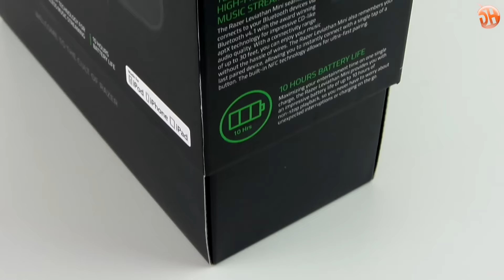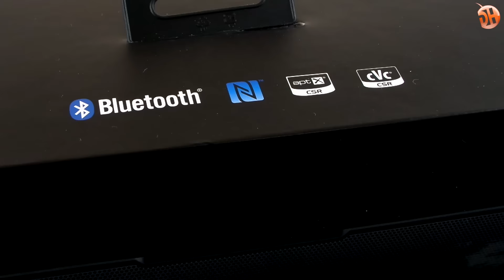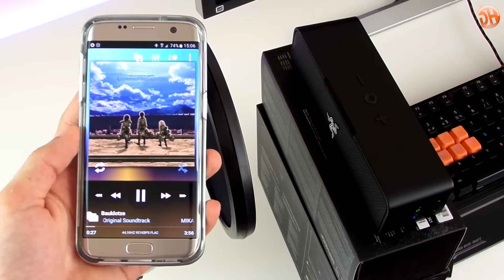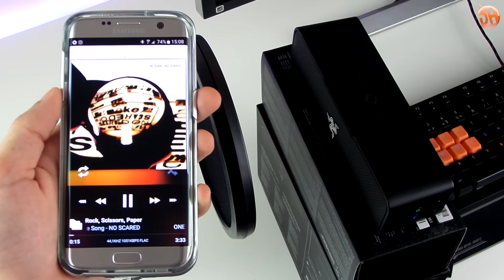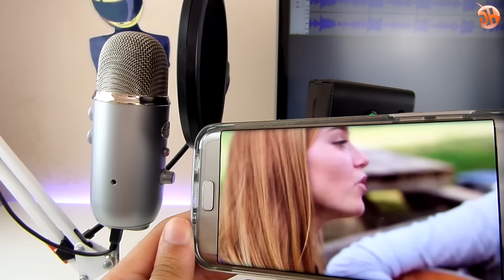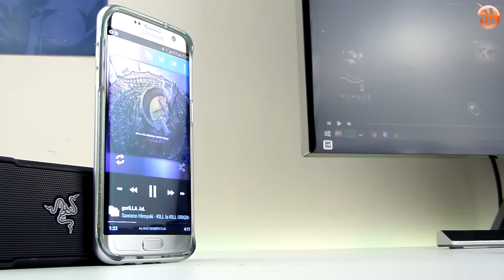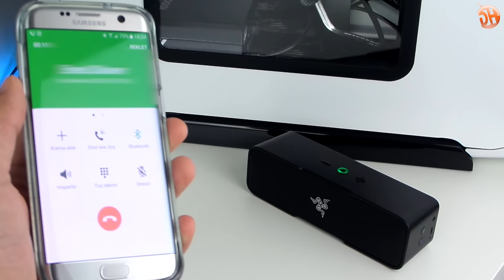Razer Leviathan Mini "Cüssesinden büyük" bluetooth hoparlör incelemesi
Bu videomuzda cüssesinden büyük işler başaran, tepe segmen bir ürün olan Razer Leviathan Mini'yi inceliyoruz.